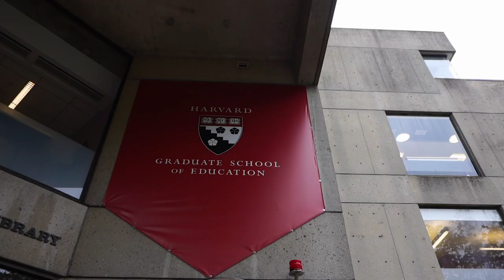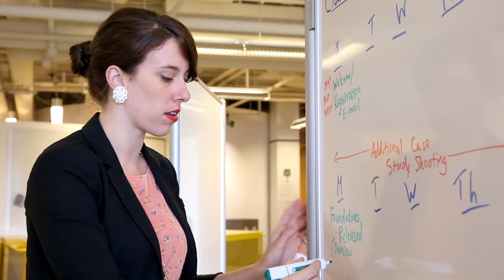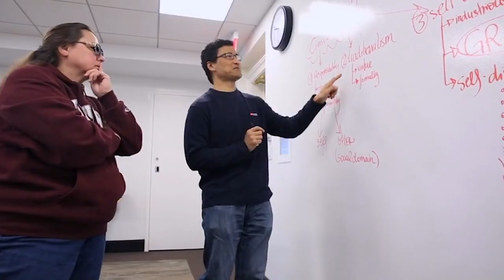Harvard Ed.L.D. vs Ph.D.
Doctoral study at Harvard means full immersion in one of the world's most dynamic and influential intellectual communities. At the Harvard Graduate School of Education, two distinct doctoral programs leverage the extraordinary interdisciplinary strengths of the entire university.

The Doctor of Education Leadership (Ed.L.D.) prepares experienced educators for system-level leadership roles in school districts, nonprofit organizations, government agencies, and beyond; and the Doctor of Philosophy in Education (Ph.D.) empowers cutting-edge interdisciplinary research informed by the cognitive sciences, economics, medicine, the humanities, and more.